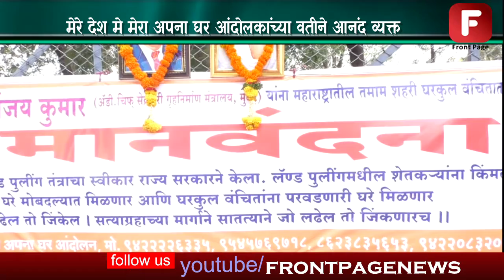नगर च्या मेरे देश मे मेरा अपना घर आंदोलकांच्या वतीने आनंद व्यक्त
केंद्र आणि राज्य शासनाने वंचितांना घरे मिळवून देण्यासाठी दिलेल्या आश्वासनांची योजना कार्यान्वित केली आहे. हायब्रीड land पुल्लींग योजनेतून १६ लाखांचे घर अवघ्या ६ लाखात मिळणार आहे . या घोश्नेबाद्द्ल नगर च्या मेरे देश मे मेरा अपना घर आंदोलकांच्या वतीने
 आनंद व्यक्त करण्यात आला . ॅडव्होकेट  कारभारी गवळी यांच्या अध्यक्षतेखाली चांगले काम करणाऱ्या अधिकारी आणि पदाहीकार्यांना शासन रत्न आणि प्रशंसन रत्न पुरस्कार देण्यात यावा असा प्रस्ताव आम जनतेसमोर हुतात्मा स्मारकात ठेवण्यात आला